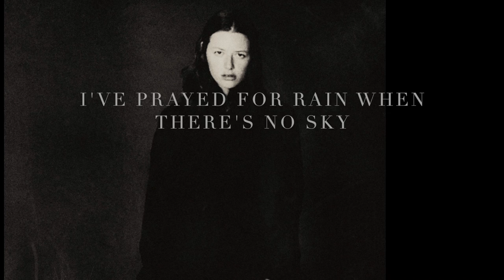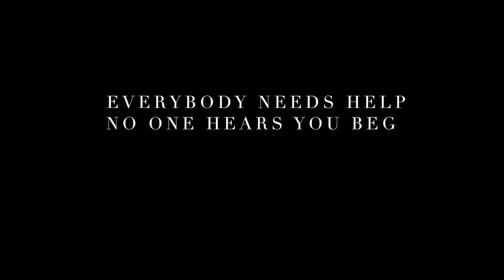Ruby Friedman || Journey On A Bullet (ft. Gentlemen Alchemists) || Lyrics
*** Mothership Music Publishing, ASCAP, BMI